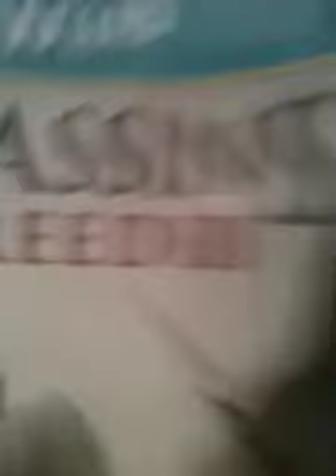I got my wii u and more games :D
I can't wait too play all these games :D